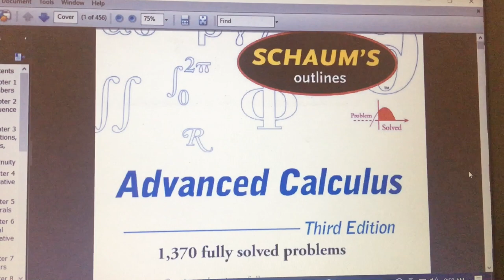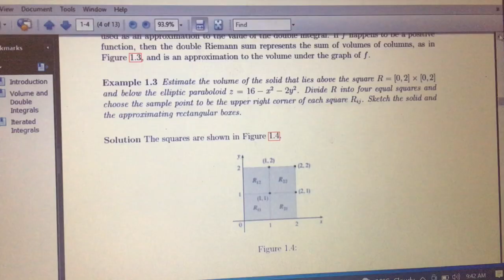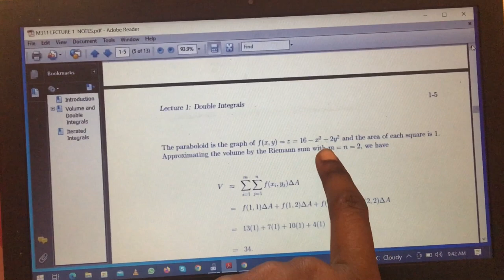MY FIRST DAY OF UNIVERSITY IN ZAMBIA VLOG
In this video, I share My first day of university in ZAMBIA as a math major grwm + vlog. It was quite a productive first day of school in my junior year. I am currently studying Mathematics and Statistics and its fun lol. I will be sharing more videos about my student life in university, and a lot of university vlogs or college vlogs.
 My first day of university
my first day of university as a math major
my first day of college as a math major
my productive first day of university
first day of college
first day of university
university vlogs
college vlogs
first day of college grmw
grwm for college
grwm for university
first day of university grwm
aesthetic college vlog

FAQ
Name: Lu Mazing
Birthday: 5 July 2001
camera: iPHONE 6S+
editing software: iMovie
Where do you get your music from? YOUTUBE STUDIO AUDIO
Do you make money on youtube? Yes
What are you studying? Mathematics and Statistics
What kind of content do you make? University student lifestyle videos and maths related content.

I help to show what its like being a student in Zambia. As you may know I never thought I would study in Zambia and so I share my experience.

I believe that it is important to work hard in school but also have fun and enjoy your non school related hobbies.

I DO NOT USE INSTAGRAM